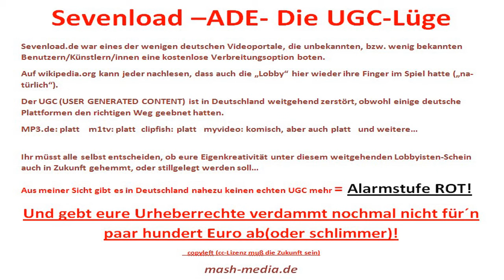Sevenload.com Ade! - Die deutsche UGC Lüge (User Generated Content)